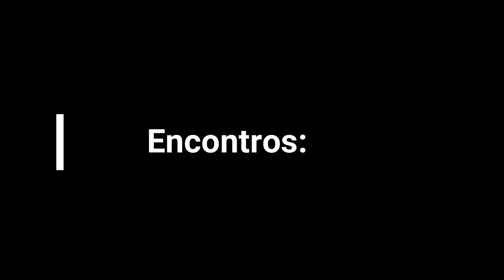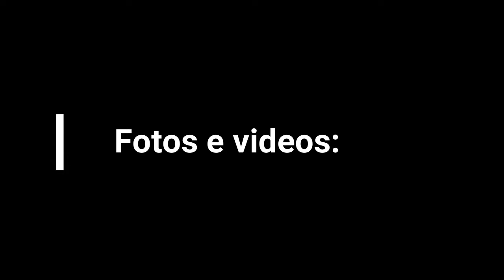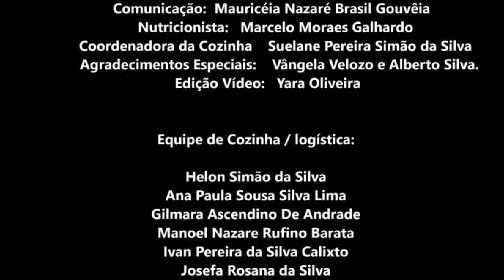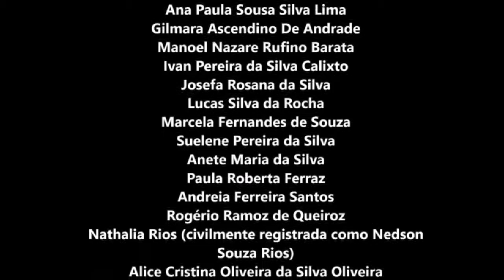Cozinhando pela vida 2020 ----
O Município de São Paulo está à frente da luta contra a pandemia do Covid-19, pensando nos mais variados públicos, criando programas como a Ação Cozinha Pela Vida, que colabora para atenuar os impactos da sociais e econômicos durante a pandemia. Com o objetivo de criar frentes de trabalho para quem está enfrentando a crise econômica causada pelo Covid-19, o Projeto Casarão Brasil contratou mulheres para trabalhar com a elaboração de refeições, respeitando as regras de isolamento social colocadas pela OMS e Ministério de Saúde, dentro da proposta do edital, de forma que beneficiou tanto as mulheres trabalhadoras que em virtude da Pandemia tiveram sua fonte de renda reduzida ou estão nesse momento sem renda quanto quem irá receber as refeições diárias, reduzindo assim a insegurança alimentar. Visando colaborar com a produção local contratamos o recebimento de verduras, legumes e frutas de pequenos agricultores rurais que também enfrentam dificuldades para vender seus produtos.

Objetivos alcançados
Contribuir para reduzir o risco de infecção pelo COVID-19, atender a comunidade LGBTI, mulheres travestis e transexuais, região central da Cidade de São Paulo em situação de vulnerabilidade social, melhorando os índices de nutrição da população. Estimulando a geração de renda para famílias e a movimentação do comércio de pequenos agricultores e produtores local.

Metas atingidas
• • Fornecimento de 300 marmitas diárias durantes 2 meses, de segunda à sexta. As empreendedoras se dividirão em 2 turnos (manhã – almoço e tarde – jantar), cada equipe com 5 cozinheiras. Serão produzidos 150 almoços e 150 jantares;
• • Aquisição (semanal) de um total de 6.000 kg de alimentos sustentáveis de pequenos comerciantes e agricultores rurais da região, ao longo dos 2 meses de projeto;
• • Produção semanal de 1.500 marmitas; totalizando 6.000 mil marmitas mensais, 500g por marmita;
• • Produção total de marmitas por 02 meses: 12.000;
• • Contratação de 20 microempreendedores individuais, durante o período do projeto;